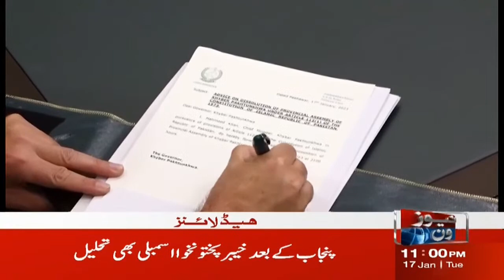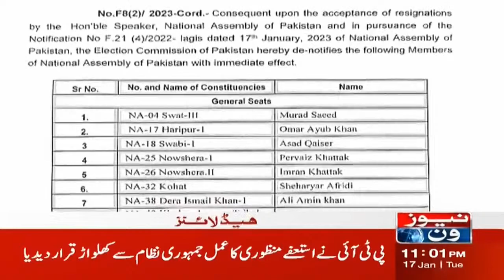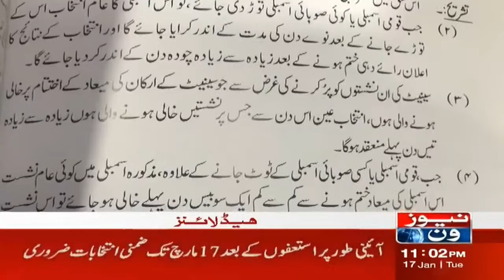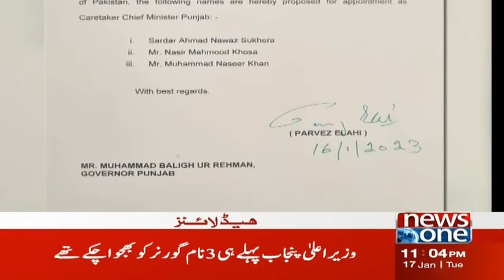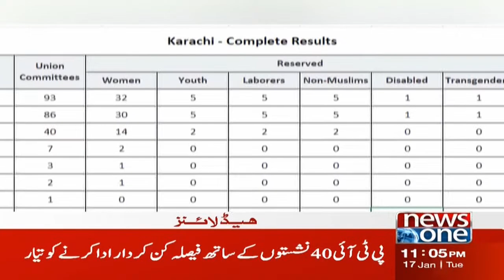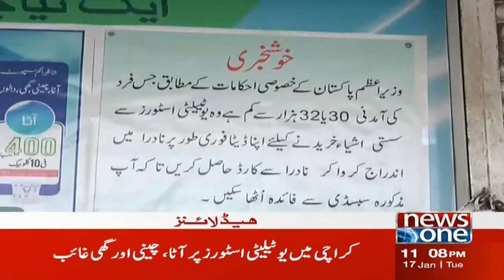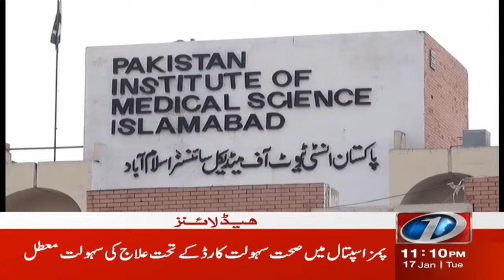11 PM Headlines | Punjab Ke Baad KPK Assembly Bhi Tehleel | NewsOne | 17-Jan-2023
11 PM Headlines | Punjab Ke Baad KPK Assembly Bhi Tehleel | NewsOne | 17-Jan-2023